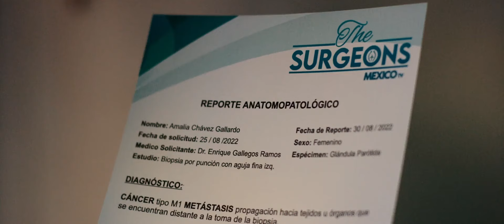La Catrina de México - Esperanza Soundtrack oficial, película Mi Gallo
Esperanza - ​⁠ La Catrina de México 🇲🇽

Produced by ROG Films Entertainment 🎬

¡Reprodúcela en todas las plataformas digitales! 🎶